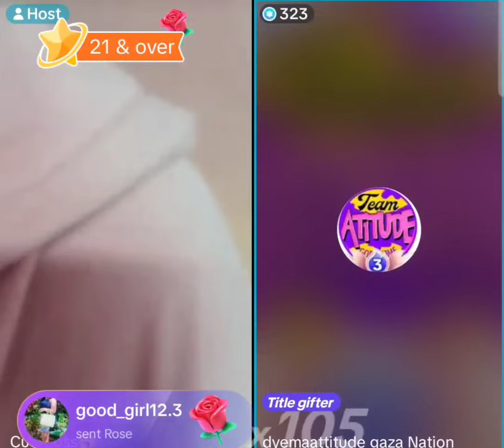KEEPING UP WITH THE JAMAICAN TIKTOKERS